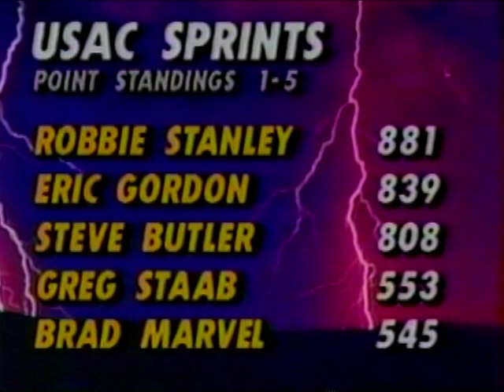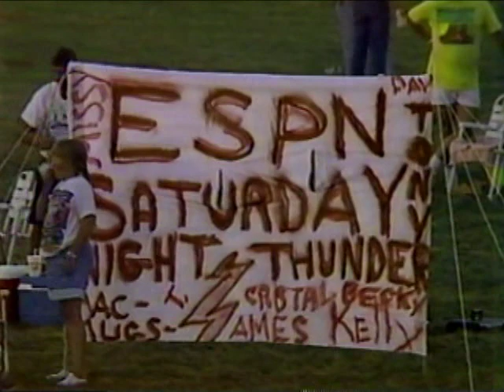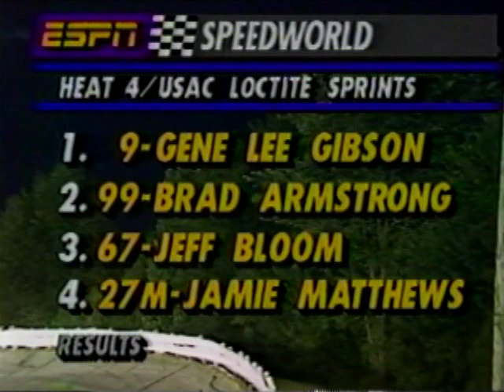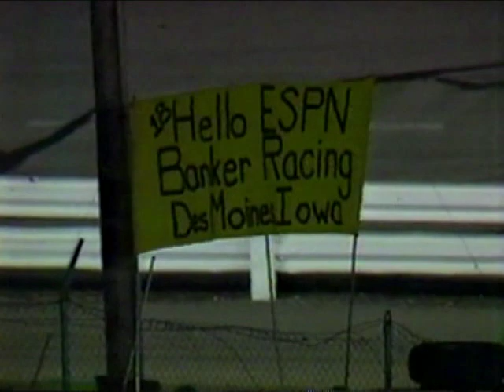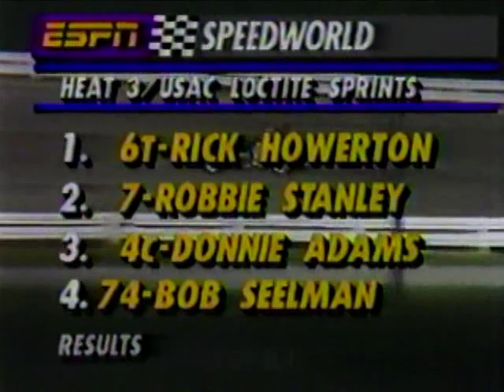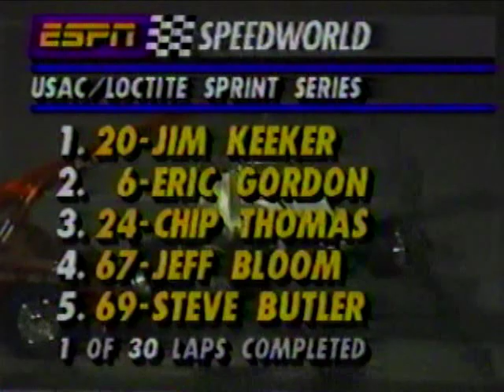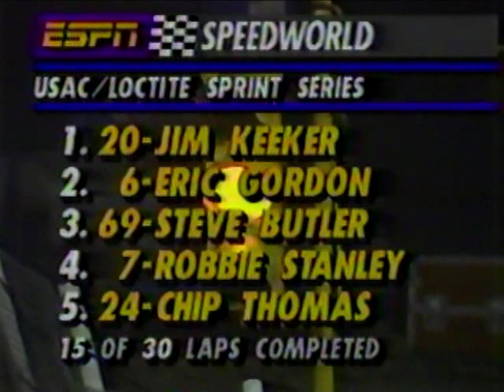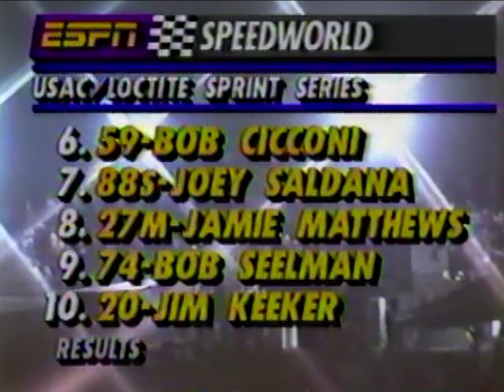1991 Salem - USAC Sprints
From July 13, 1991, the Joe James / Pat O'Connor Memorial from Salem Speedway.  This was Tony Stewart's first career sprint car race!